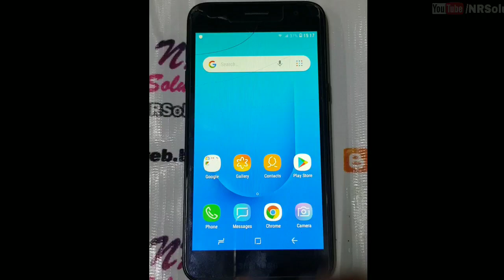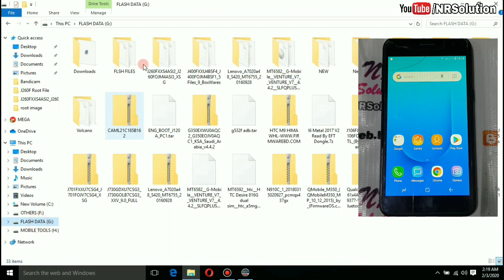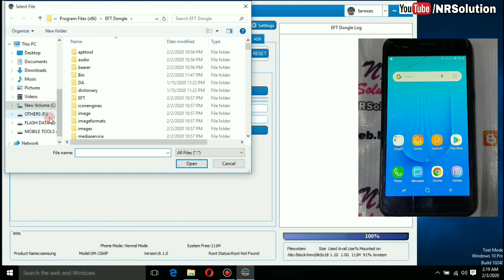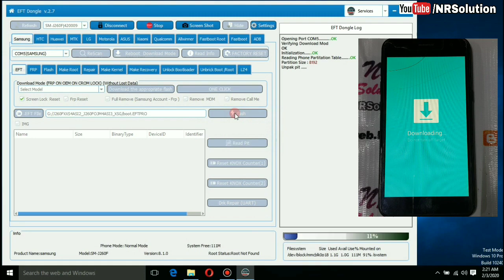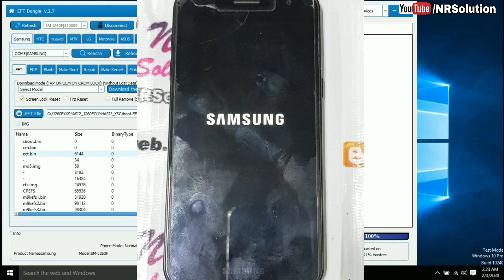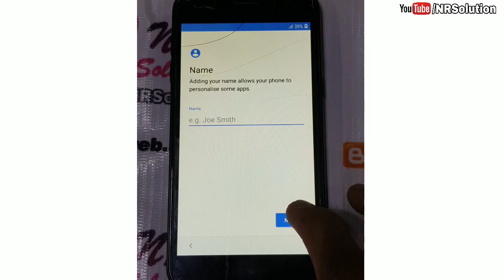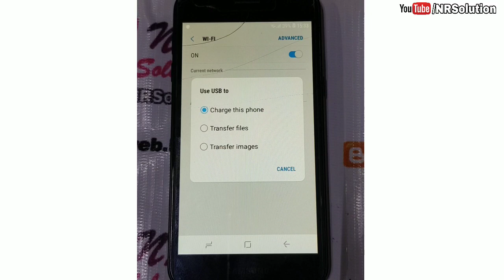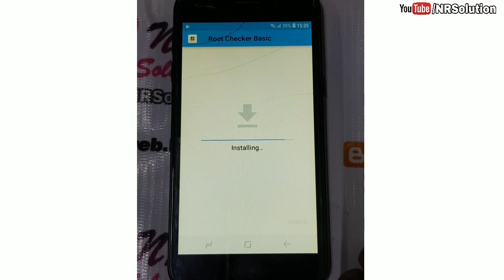All Samsung Mobiles Root By EFT Dongle Tested By J260F U4 Urdu/Hindi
Easy Ways To All Samsung Root By EFT Dongle World Best Dongle
Tested By Samsung
Download EFT Latest Setup:
Note: Do Not Use EFT Dongle Without Dongle Firstt Buy Dongle

How To Root All Samsung Mobile By Eft
How To Root Samsung Mobile
Root All Samsung MObiles BY EFT Dongle
Samsung j260F Root EFT Dongle